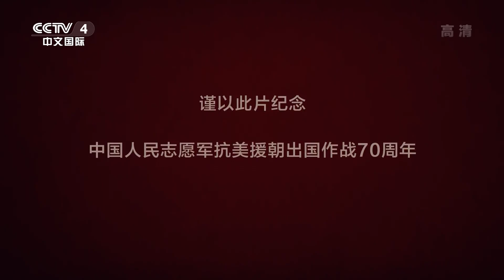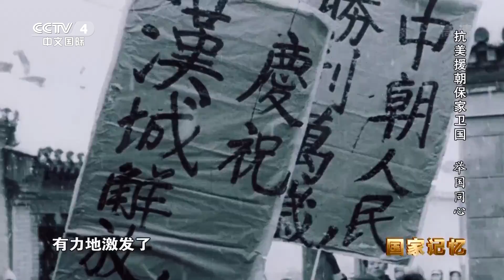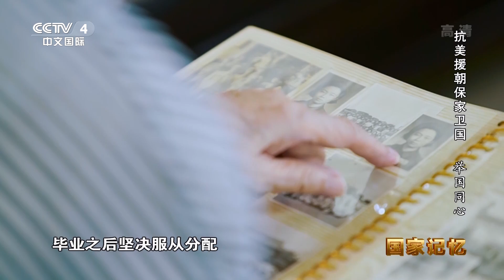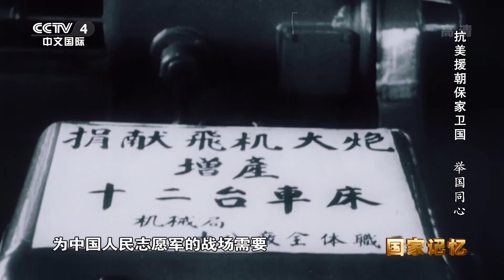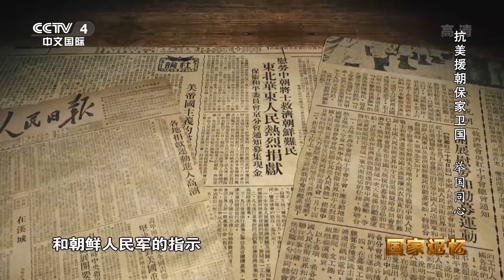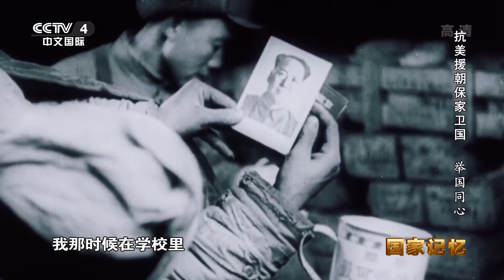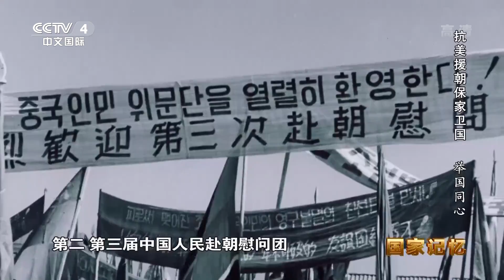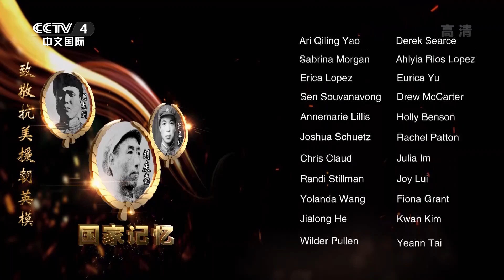志愿军为什么能打败美军？揭秘抗美援朝背后许多不为人知的感人故事 20201105 |《国家记忆》CCTV中文国际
本期节目主要内容：
1950年，面对美国对朝鲜和台湾地区的侵略，我国人民团结一心，积极参与抗美援朝运动，热血青年踊跃报名参军，留守后方的各族人民充分发挥工作生产积极性，保障前线物资供应。本期节目将带您了解抗美援朝运动。